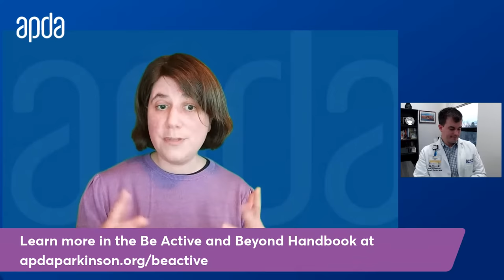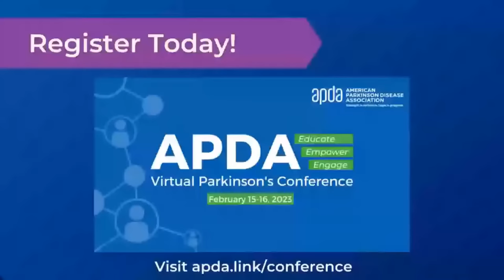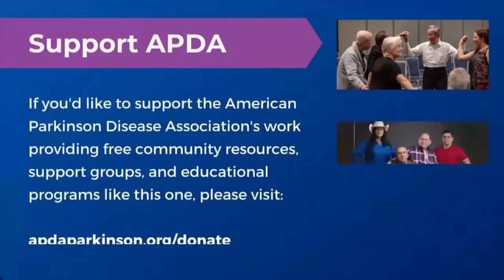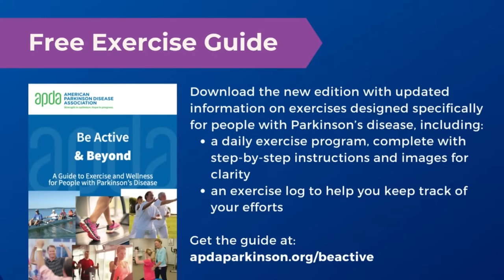Dr. Gilbert Hosts: Ask the Doctors Anything!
In this episode of Dr. Gilbert Hosts, Dr. Gilbert was joined by movement disorders specialist Dr. Drew Falconer. The entire episode was dedicated to answering YOUR questions about Parkinson’s disease (PD).

3:56 - Is there another medication besides Carbidopa levodopa for PD?  That seems to be the only medication that anyone is ever on. I have tremor and tremor does not seem responsive to this medication.

7:19 - Does levodopa become less effective over time and if so, what should I do about it?

9:27 - What is deep brain stimulation and at what point should you be considering such a procedure?

15:14 - What is the prognosis of Parkinson's after DBS?

16:02  - Many people have heard of the vibrating glove for PD. Does it work?

20:32 - Is lightheadedness connected to my Parkinson’s and  if so what can I do about it?

25:12 - How many people with Parkinson's have gastroparesis?

27:24 - Are probiotics a good idea for Parkinson's?

28:58 - Is there a specific test for Parkinson's Disease?

33:59 - What is atypical Parkinson's ?

37:10 - What is Lewy Body dementia? How is it different from Parkinson’s disease?

42:26 - How much should I exercise and what exercise is the most helpful?

47:19  - What is freezing of gait and what can be done about it?

50:33 - Is there a specific Parkinson's diet that I should use? Are there specific supplements that I should use?

54:34 - What is a movement disorder specialist and should I be seeing one?

2) Turn On YouTube Notifications to get alerts whenever we go live or upload new content.
3) Connect with APDA on Facebook, Instagram, Twitter, or LinkedIn at @APDAparkinsons.